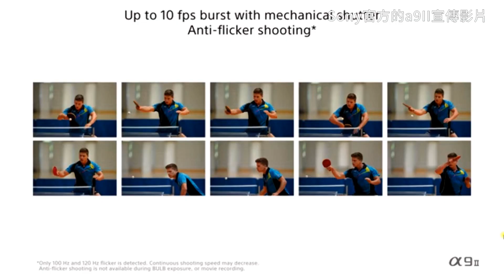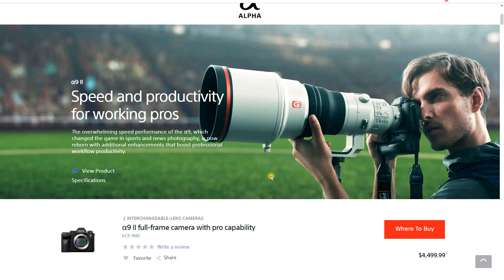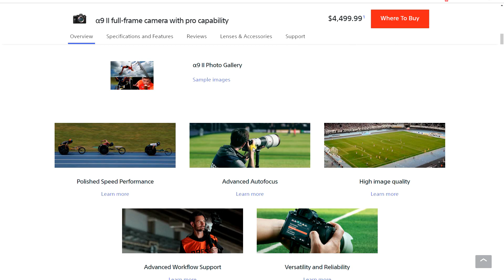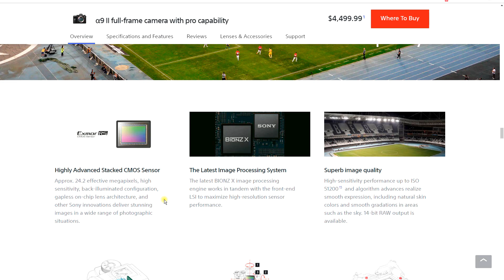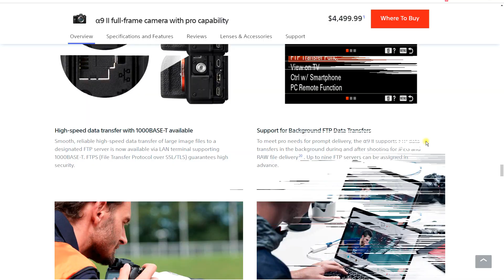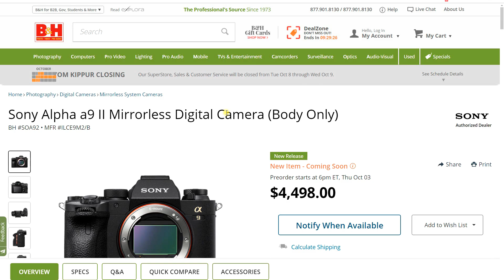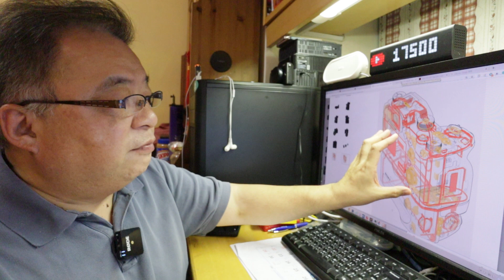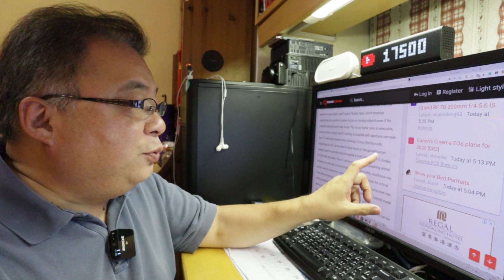Sony a9II正式推出！強攻專業體育攝影，擺明向Nikon Canon挑戰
Sony a9II剛正式推出！竟然沒有搞任何發佈會，突擊式網上公佈，新機強攻專業體育攝影主場，擺明向Nikon Canon的專業地位挑戰！